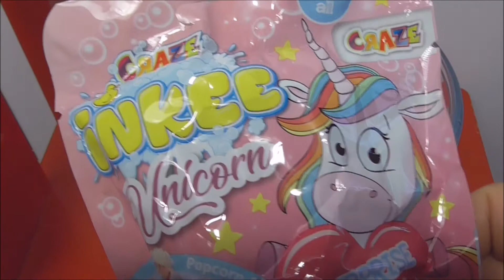Einhorn Badebombe Test | Unicorn magisches Überraschungsbad 🦄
Inkee Unicorn Badebombe Test | Einhorn Badebombe